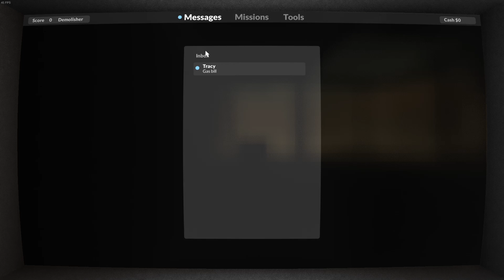Teardown - Old Building Problem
Sack's Garage